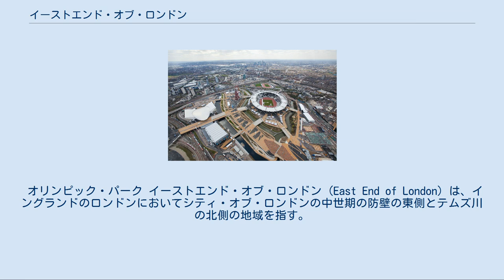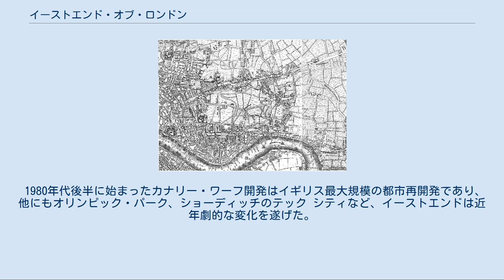イーストエンド・オブ・ロンドン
ブリック・レーン（2005年） ジョン・ロックが1747年に完成させたロンドン地図の一部、イーストエンドの外には農地が広がる。
 オリンピック・パーク イーストエンド・オブ・ロンドン (East End of London) は、イングランドのロンドンにおいてシティ・オブ・ロンドンの中世期の防壁の東側とテムズ川の北側の地域を指す。
しかし、正式な地域の境界は存在しない。
ウエストエンドに対する下町。
テムズ川が曲流しており、それに沿って港湾施設が建ち並ぶ。
 かつて切り裂きジャックの現場となった所である。
毎年恒例で、9月にイースト・ミーツ・ウェスト・カーニバル、12月にはスピタルフィールズの音楽祭がある。
 1720年頃にはイーストエンドはロンドンの一部と認識されていたようである。
当時の歴史家ジョン・ストライプの記述に "ロンドンはシティ、ウエストミンスター、サザークそして「塔の向こう」から成る" という一文がある。
これはロンドン塔の東のことである。
 当初、イーストエンドはシティの防御壁外側の住宅地と街道沿いの集落で成り立っていたが、テムズ川北岸は沼地と農地であり、海運業者とイギリス海軍にとって必要な条件を満たす地域であった。
プール・オブ・ロンドンを東に拡張する形で船の建造、修理に関する産業が盛んになった。
農村であったスピタルフィールズでは副業として絹織物が生産され、移民労働者も集まるようになった。
最初はアイルランド人、続いてアシュケナージ・ユダヤ人が続き、20世紀にバングラデシュ人が続いた。
経験を要しない単純労働は、イーストエンドでの低所得と貧困を招いた。
これは18世紀中期に改革論者の注意を引き、労働組合や労働協会が作られた。
イーストエンドの急進主義は、労働党の編成と女性参政権の成立に貢献した。
 イーストエンドの語が持つ軽蔑的な意味合いは19世紀後半に生まれたが、これはシティの人口の増加によって極端な過密状態になり、貧困層と移民層が東部へ移住せざるを得なくなったことが起因している。
 低所得層が東部に向かった要因としては、ドックランズ（港湾施設）周辺に低賃金の労働者向けの仕事が豊富にあったこと、大気汚染や水質汚染を引き起こす事業所が東部に点在しており住宅の家賃が安かったこと（これはロンドンの風向きや水の流れが西から東の方向であるため）、国王の宮殿がウエストミンスター（西部）にあるため反対の東部に向かった、などの理由が指摘されている。
 1827年のセイント・キャサリン・ドックズの建設と1840年から1875年にかけて建設された多くのターミナル駅によってシティのスラムが一掃され、多くの人々がイーストエンドへ移り住んだことから、さらなる悪化を引き起こした。
およそ1世紀の間、イーストエンドは貧困、人口過密、病気、犯罪を意味した。
 低所得者用の公共住宅を建設する試みは、ロンドン・シティ・カウンシルによって1900年代初期に始まった。
しかし、第二次世界大戦では、ドック、鉄道、工業地帯が継続的に攻撃目標となり、イーストエンドを荒廃させた。
1950年代にはさらに東方に新しい住宅地が建設され、郊外へ住民の離散をもたらした。
1960年代以降はコンテナ輸送が主流となり、旧式のドックランズのドックは次々に閉鎖された。
ここで仕事をしていた港湾労働者の多くが失業した。
 1980年代後半に始まったカナリー・ワーフ開発はイギリス最大規模の都市再開発であり、他にもオリンピック・パーク、ショーディッチのテック シティなど、イーストエンドは近年劇的な変化を遂げた。
しかしながら、一部ではイギリスで最悪の貧困層を含んでおり改善の努力が続けられている。